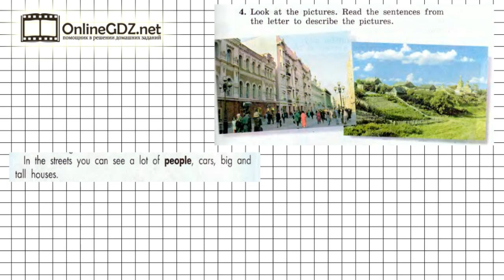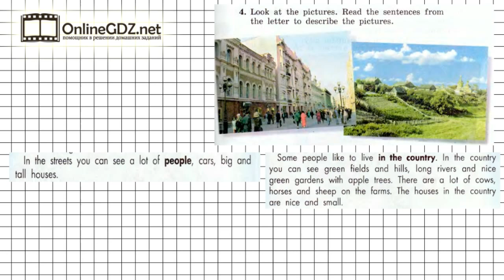Unit 3 Section 1 Задание №4 - Английский язык "Enjoy English" 4 класс (Биболетова)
В упражнении 4 (часть 3, раздел 1) надо посмотреть на картинки, прочитать предложения из письма (упражнение 3) и описать эти рисунки. Чтобы сделать это задание без ошибок, воспользуйтесь нашим видео с решением.